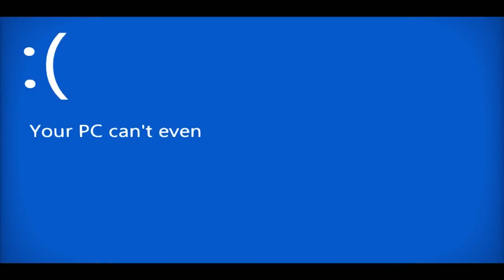[Fan edit] Vinny Vinesauce - A Hat in Time: Mod Showcase Highlights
Vinny have a bad pc.
A fan made edit of the Vinny Vinesauce A Hat in Time mod livestream.